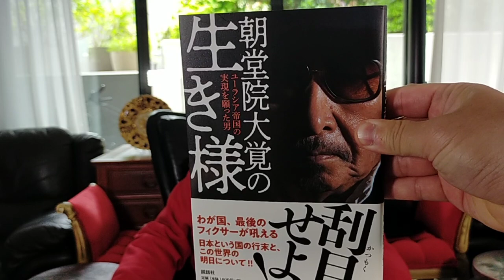第1回極真護身空手道大会について